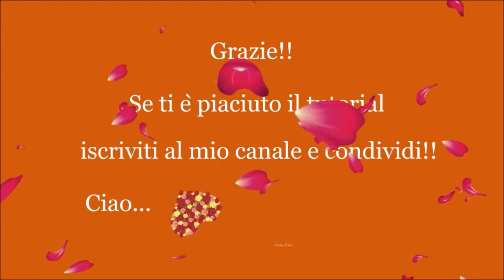Tutorial macrame ring "Melody"/ Diy tutorial /Macrame anello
Add 4 miyuki 8/0 beads. Aggiungere 4 perline 8/0 miyuki 00:34
Tutorial anello "Melody" realizzato con la tecnica del macramè (^_^)